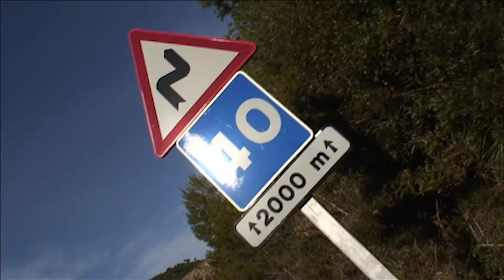Nissan Qashquai | Fahrbericht | Test the Max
Test the Max steht für spannende Testfahrten mit aufregenden Autos an Schauplätzen in aller Welt, unnachahmlich präsentiert von Motorjournalist Maximilian Engert.